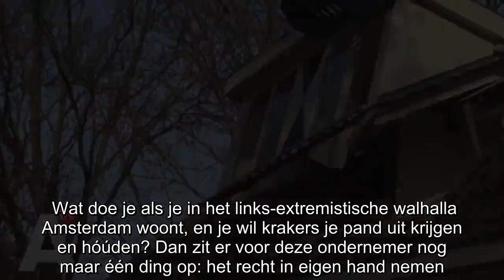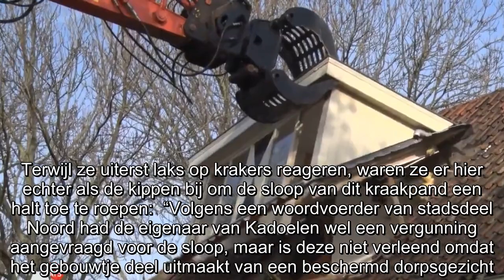Hoppa! Café-eigenaar is overlast tuigkrakers en lakse Amsterdamse overheid helemaal zat, sloopt dakk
Wat doe je als je in het links-extremistische walhalla Amsterdam woont, en je wil krakers je pand uit krijgen en hóúden? Dan zit er voor deze ondernemer nog maar één ding op: het recht in eigen hand